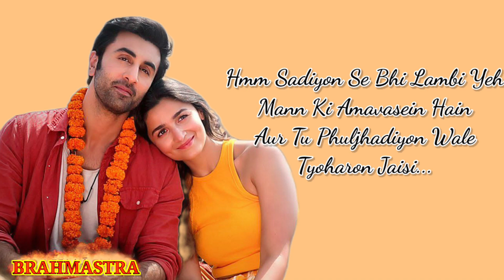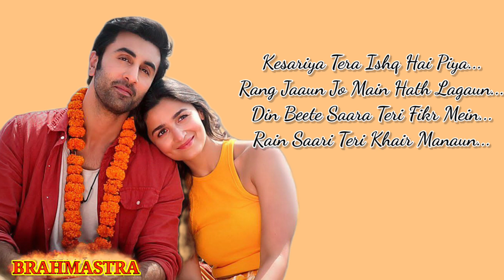KESARIYA SONG LYRICS|| BRAHMASTRA|| ARJIT||PRITAM 2022